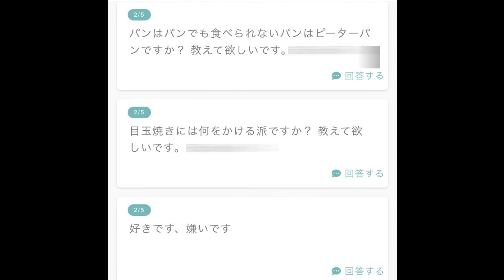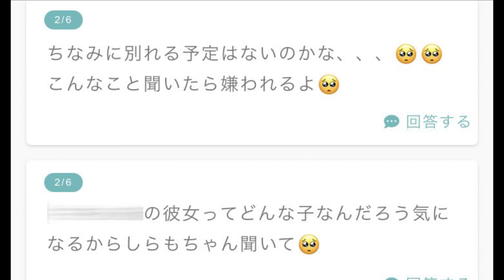ラジオっぽいなにか 第20回 質問返答回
話が右往左往します。
暇なときにでも聞いてください。

ご感想、FA等して頂ける方がいらっしゃいましたら　【しらメモリー​​】　を付けて頂けると探しやすいです。